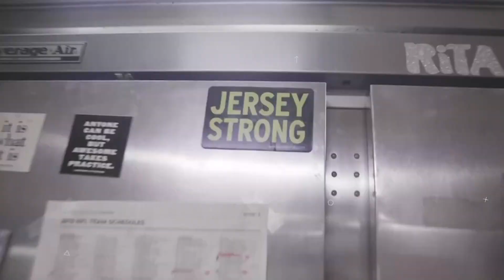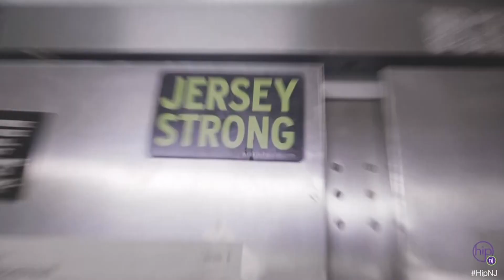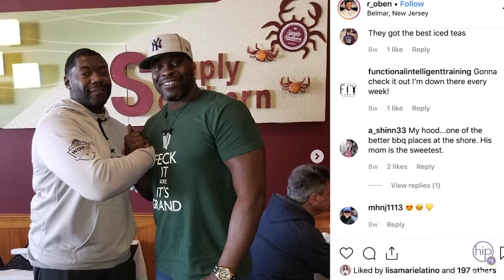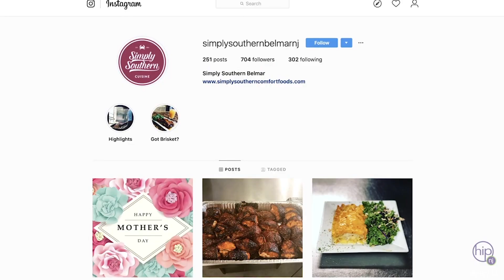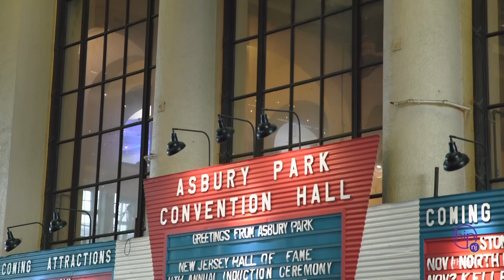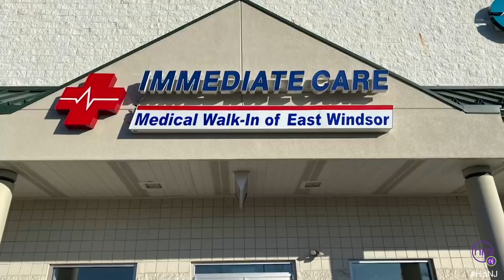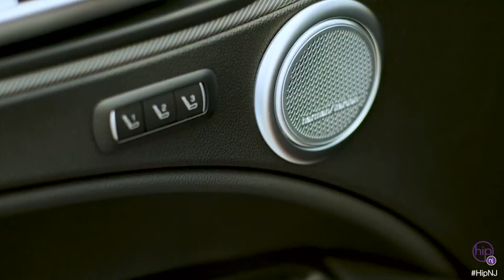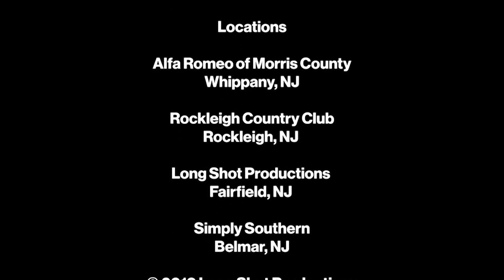Hip New Jersey on News 12+ - Alfa Romeo of Morris County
Watch Hip New Jersey Saturdays at 9 AM on News 12+!

This week’s episode of Hip New Jersey is hosted from Alfa Romeo of Morris County. Segments include Simply Southern Belmar restaurant, St. Joseph’s Health Fashion with Compassion event, an interview with Celebrity Motor Car CEO Tom Maoli and the all-women executive team at Alfa Romeo of Morris County.

Garden State businesses also spread messages of gratitude to front-line workers who are keeping us healthy and safe during the COVID-19 crisis.

You can find News 12+ on Verizon FiOS 530 and Optimum 61.